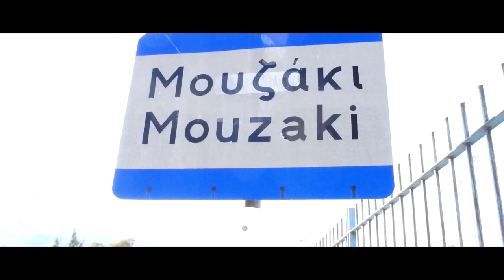MOUZAKI karditsas . DIONYSHS N 1000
ME  SEBASMO  STOYS  DIMIOYRGOYS  TOY  TRAGOYDIOY..